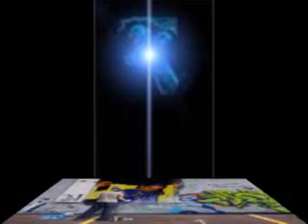V-TEC ANGEL THE LAST MAN STANDING VOL1